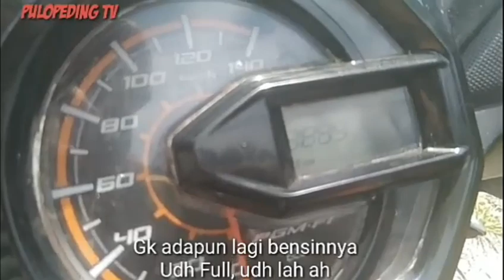Comedi Alas Khidi Lawe Matang - PuloPeding TV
Asiyap apakah kalian sudah percaya bahwa saya bukan atta halilintar?

biasalah semoga terhibur temen temen